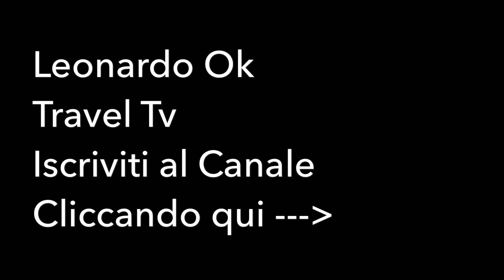Trulli in Luce - Natale ad Alberobello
Light of Christmas Alberobello - Trulli in Luce ad Alberobello, Bari, Puglia